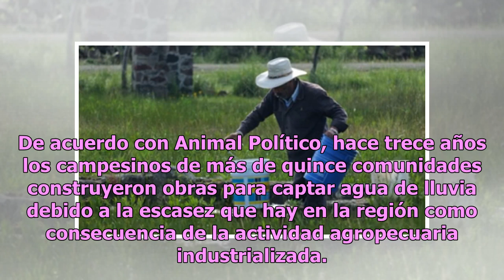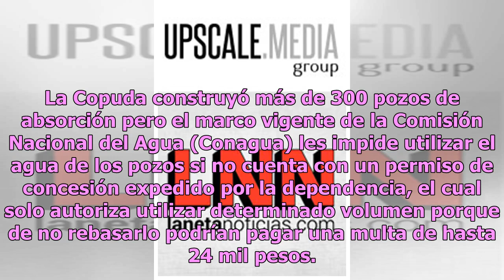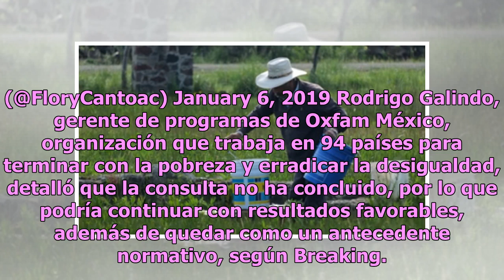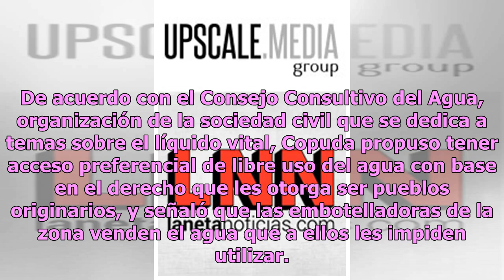Campesinos quieren usar el agua libremente en sus cultivos; Conagua lo impide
Un decreto de hace cincuenta años impidió que al menos dieciséis comunidades de los valles centrales de Oaxaca pudieran utilizar los pozos de agua de la región, por lo que tras organizarse crearon la Coordinadora de Pueblos Unidos por el Cuidado y Defensa del Agua (Copuda) con la intención de recupe...